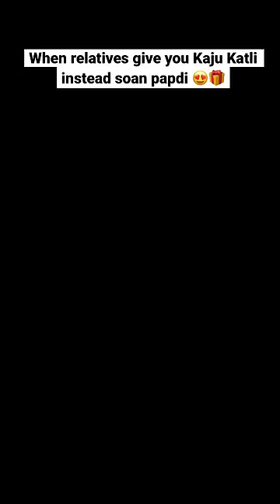When relatives give you Kaju Katli instead soan papdi😍 |Chimkandi#sparklewithshorts